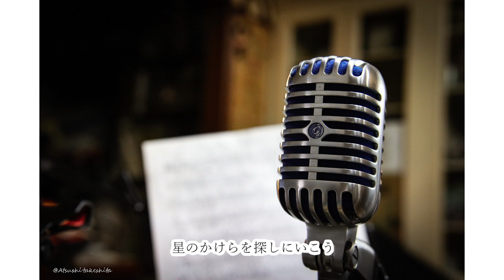竹下アツシ 星のかけらを探しにいこう アコースティックバージョン [Plugless A=395hz]